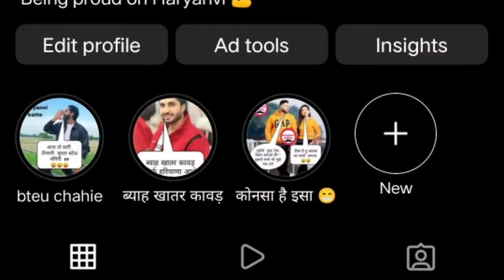mahindra 265 for sale in mhm